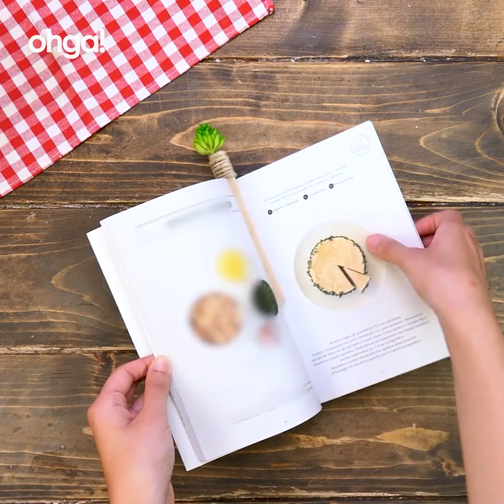Come riciclare i bastoncini gelato: 3 lavoretti creativi per riutilizzarli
Quanti ghiaccioli mangeremo questa estate? Tanti e di tantissimi gusti direi! I ghiaccioli, come il gelato, sono tra i dolcetti freschi che grandi e piccini amano di più d’estate. Ma con tutti quei bastoncini che avanzano? Che spreco buttarli direttamente nell’umido! Questi infatti sono davvero utili per realizzare diversi lavoretti casalinghi davvero carini e sfiziosi. Come fare? Inizia accumulando un po' di stecchi del gelato e poi…la strada sarà tutta in discesa!

Porta orecchini

MATERIALI:
10 stecchi del gelato
Colori acrilici
Colla a caldo
PREPARAZIONE:
1.Iniziamo pitturando con i colori acrilici (scegliamo i colori che preferiamo) 4 dei 10 bastoncini. Possiamo anche creare un effetto sfumato partendo dal colore più scuro a quello più chiaro. Lasciamoli asciugare.
2.Ora prendiamo due bastoncini e fissiamoli perpendicolari alle 4 stecchetto con la colla a caldo così da creare una griglia d’appoggio. Ora creiamo la base che reggerà in piedi il nostro porta orecchini con altri 4 bastoncini di ghiaccioli e lasciamo asciugare il tutto. Il nostro porta orecchini è pronto per abbellire la nostra stanza!
Porta penne

MATERIALI:
Barattolo di vetro
Bastoncini di gelato
Colla a caldo
Washi tape

PREPARAZIONE:
1.Iniziamo prendendo il barattolo e con la colla a caldo fissiamo gli stecchini del gelato tutt’attorno al barattolo. Una volta fissati tutti prendiamo del washi tape (cioè uno scotch in tessuto) e decoriamo il barattolo per dargli un tocco di colore.
2.Ora il nostro porta penne è pronto e potremo sfoggiarlo sulla nostra scrivania di casa o da lavoro.
Segnalibro
MATERIALI:
Stecchini del gelato
Colla a caldo
Spago
Piantine grasse finte

PREPARAZIONE:
1.Con la colla a caldo fissiamo a una delle estremità dei bastoncini una delle decorazioni che abbiamo scelto (in questo caso delle finte piantine grasse). Poi ritagliamo un pezzetto di spago e arrotoliamolo per coprire il gambo.
2.Una volta fissato con la colla a caldo lasciamo asciugare e poi i segnalibri personalizzati saranno pronti per essere utilizzati.